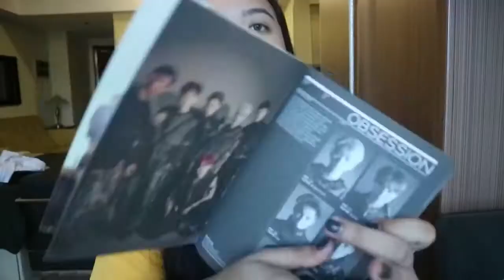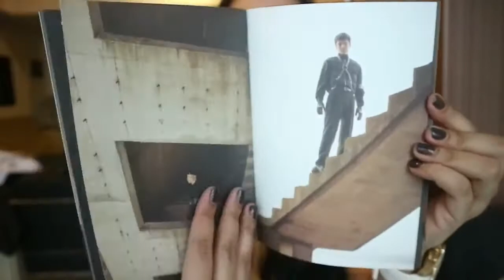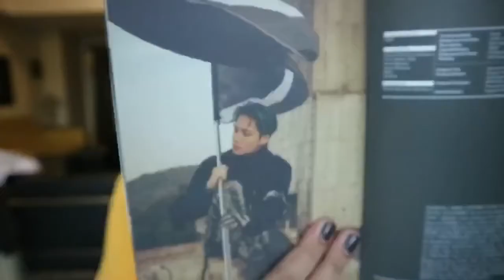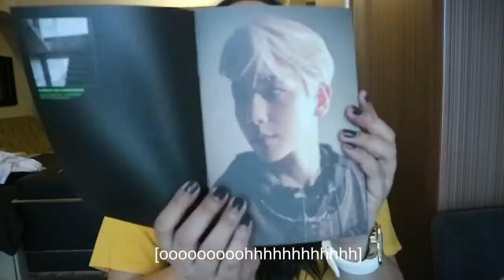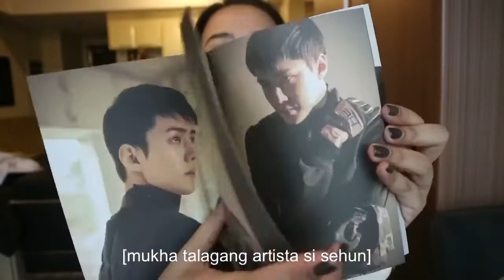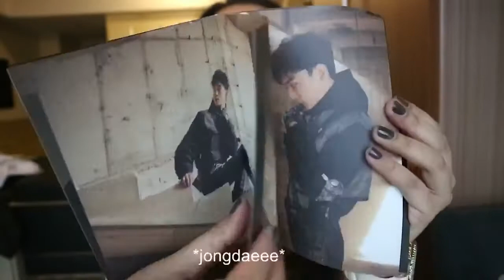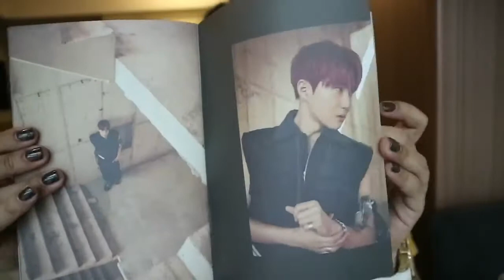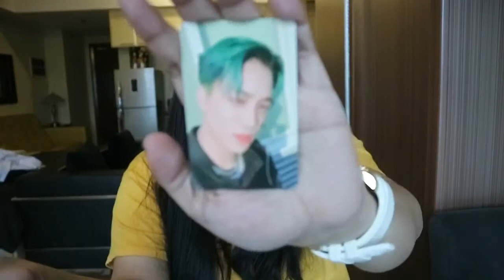EXO Obsession Album Unboxing (EXO Version)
Hi EXO-Ls! I filmed this last year (December 2019) but never got to edit until now lol so I hope you still enjoy this album unboxing of Obsession. Forgive me if I had to fast forward the part where I was showing the individual photobooks because if not, this video would be 20 minutes long oops. I love this comeback concept of EXO and I feel so blessed to be able to get so much from this album. Like I mentioned in the video, I got my albums on pre order from Ktown4u, here is the

I hope you guys enjoyed this video even if it was all over the place.